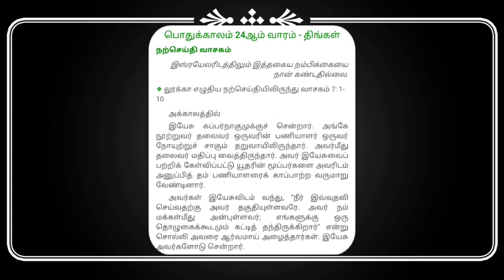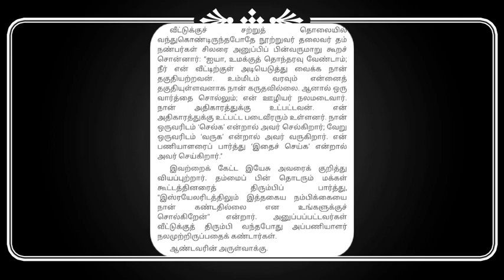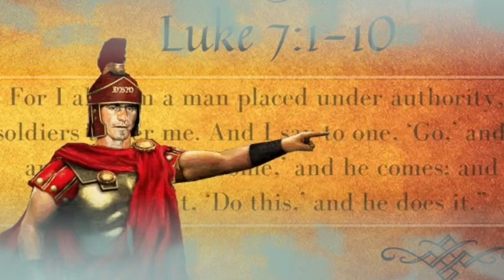இன்றைய சிந்தனை / Daily Reflection / 13th September